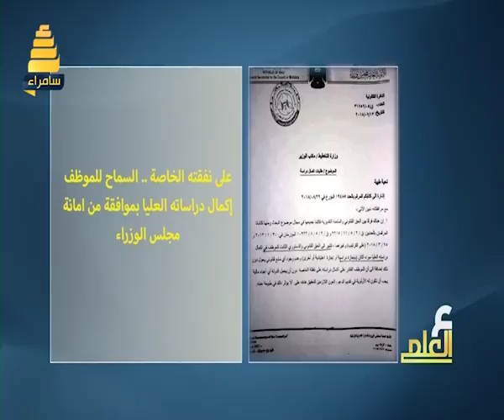هل تعلم لماذا قد يرفض المدير اعطاء عدم ممانعة الى الموظف للدراسة ؟